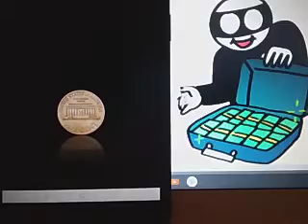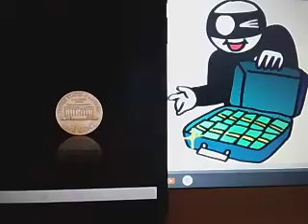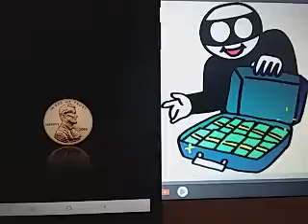Air Force vs Boise State Prediction Lucky Flip a Coin Friday 1/08/2021